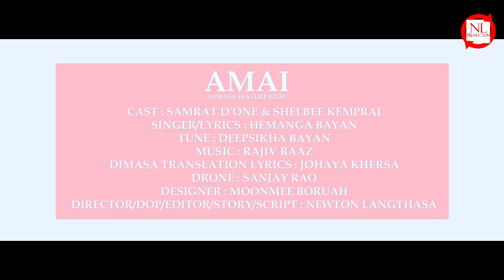NING NING KHALI NING NING|| PROMO || HEMANGA BAYAN ||AMAI DIMASA FILM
PROMO
SONG : NING NING KHALI NING NING
CAST : SAMRAT D'ONE & SHELBEE KEMPRAI
SINGER/LYRICS : HEMANGA BAYAN
TUNE :DEEPSIKHA BAYAN
DIMASA LYRICS TRANSLATE : JOHAYA KHERSA
DIRECTOR/EDITOR/DOP : NEWTON LANGTHASA

N.L production under Newton Langthasa Director / Producer,script writer and Choreographer.
Aspering Models Actors and those who want to produce film or album can contact in this no. 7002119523